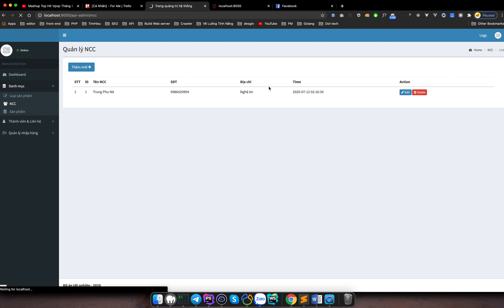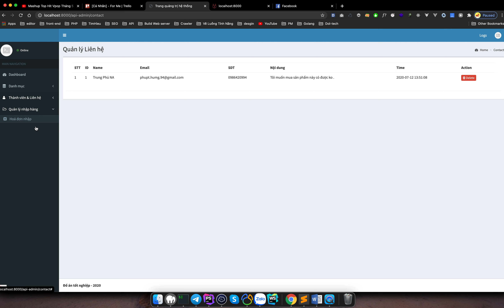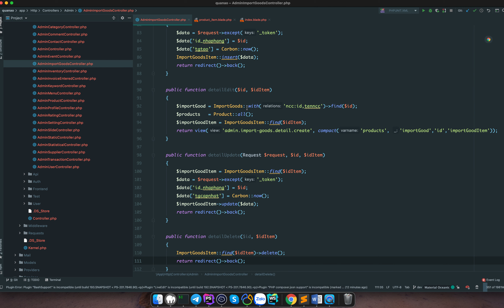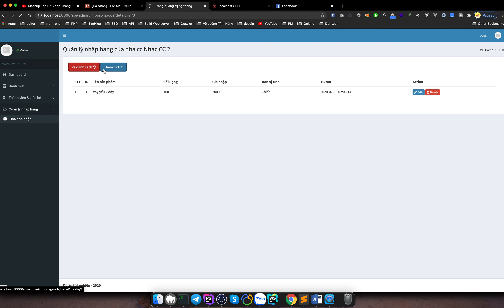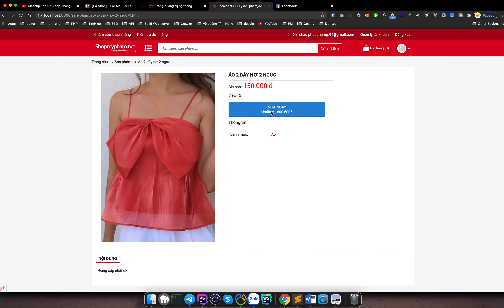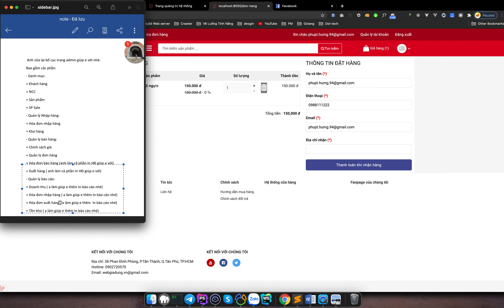Code thuê đồ án - Đồ Án tốt nghiệp - Shop quần áo